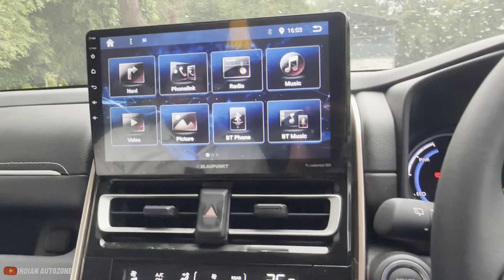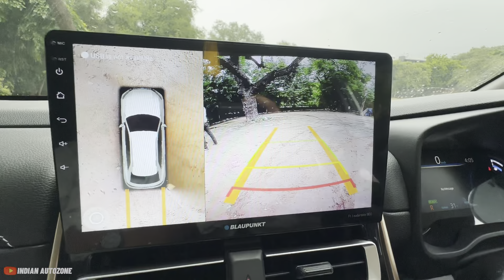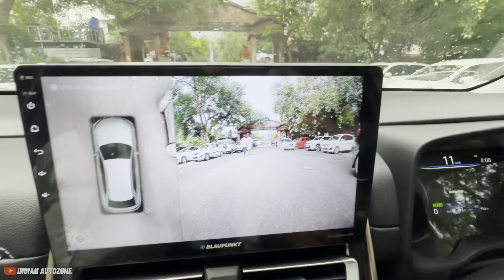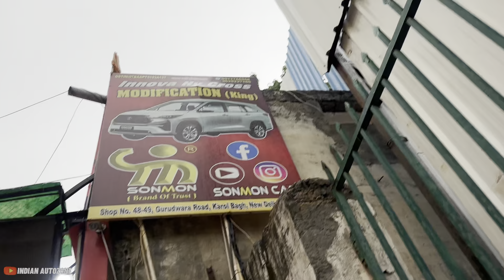Maruti Suzuki Invicto 360 Camera 📸Installation | Invicto Modification🔥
Sonmon Car Accessories Karol Bagh

About this video - hello dosto mene is video me Maruti Suzuki invicto ki modification ke bare me baat ki he to Dosto video ko puri dekho or like comments karke batao kesi lagi Thanku🙏

About me -

Your Queries -

hycross modification in karol bagh
best innova hycross modification in Karol Bagh
maruti invicto 2024 modification
best hycross modification in karol bagh
hycross modification
innova hycross base to top modification
best invicto modification
2024 invicto modification
invicto 2024 modification
maruti suzuki invicto modification
base to top invicto modification
car modification
invicto 2023 modified
modification invicto base to top

invicto
maruti suzuki invicto
maruti invicto
invicto modification
invicto modified
best invicto modification
2024 invicto modification
invicto modified 2024
invicto 2023 modification
invicto 2024 modified
invicto official modification
car modification
invicto modification in low budget
suzuki invicto
invicto vs hycross